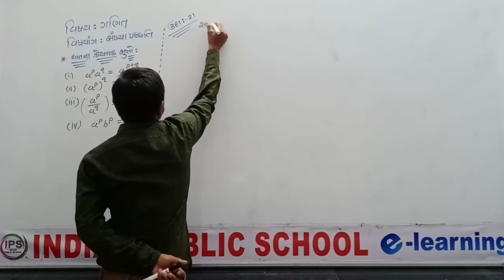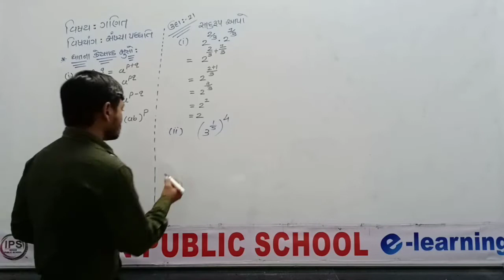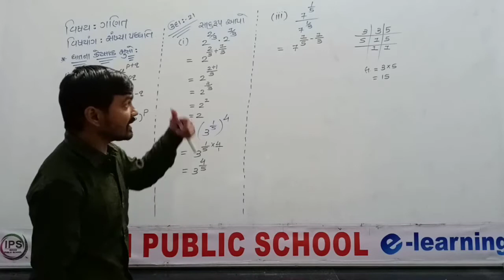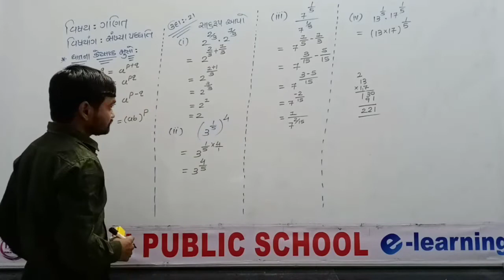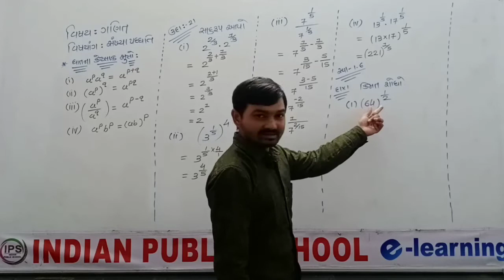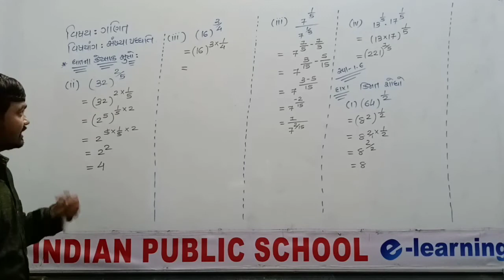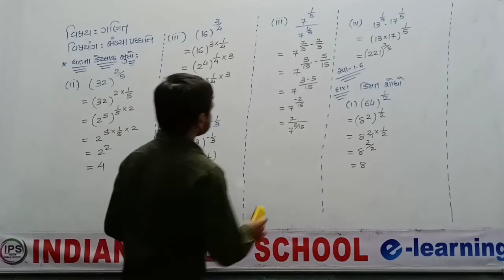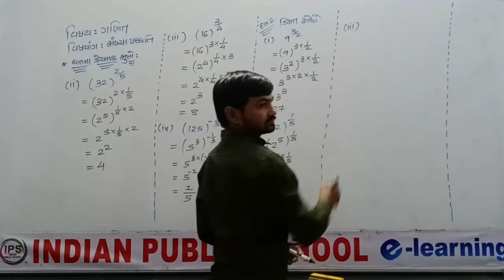STD 9 MATHS CH1 PART 10